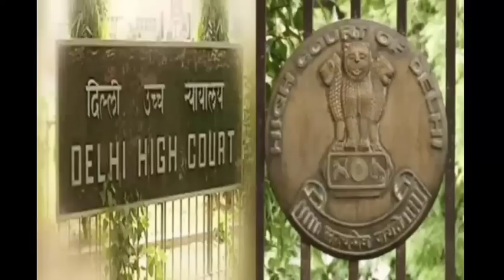Delhi High court | Prime minister Narendra Modi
odia vidyalaya
odia bidyalaya